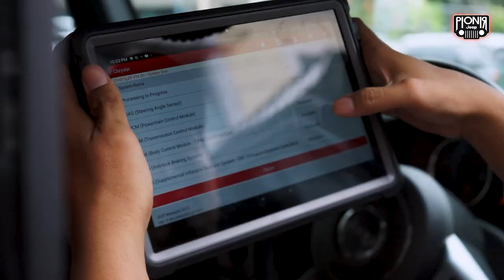PIONIRJEEPTODAY : GAK CUMA BISA SERVICE!! MODIFIKASI JEEP JK JL JT RESMI